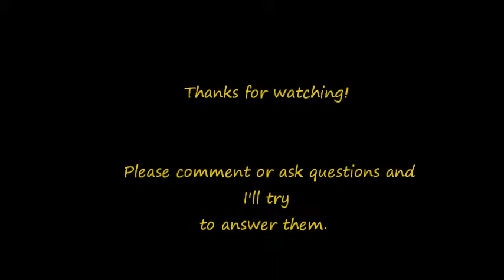Espresso, Latte with a Pasquini Livietta Espresso Machine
I cover the basics of the Paquini Livietta T2 semi-automatic espresso machine and the Lux burr grinder, then pull a shot and pour a latte.